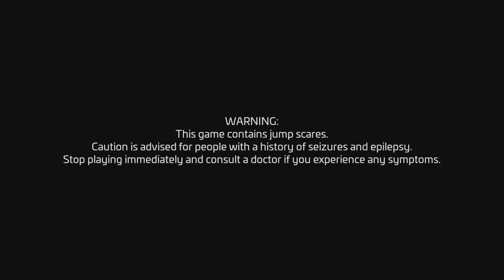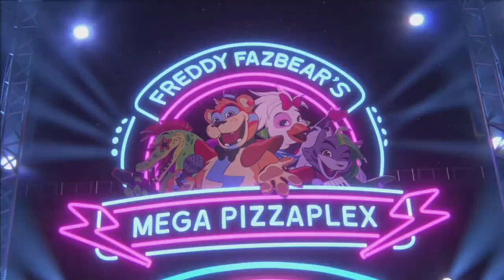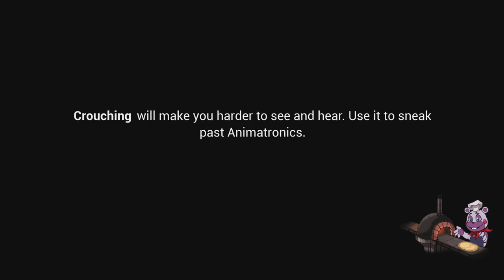Five Nights at Freddy's: Security Breach pt1